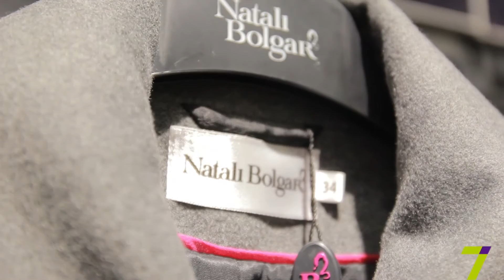Natali Bolgar в ТЦ "Kadorr": стильная одежда для женщин